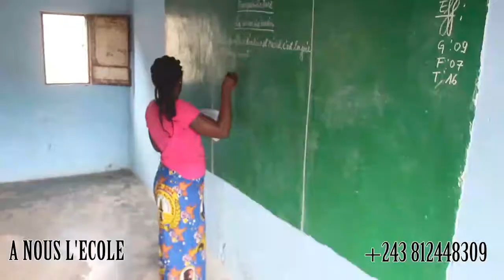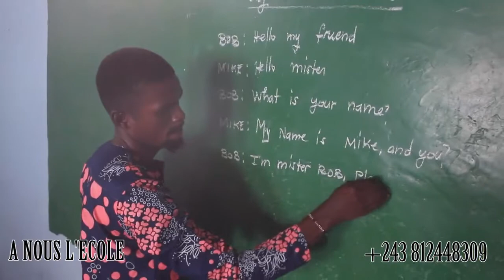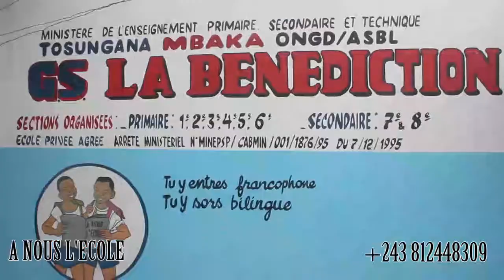Na 1500 fc par semaine muana atangi classe. École la bénédiction ebengi bana nionso. l'éducation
Éducation en marche Rdc